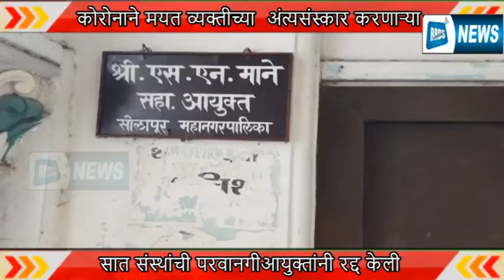BRDS NEWS कोरोनाने मयत व्यक्तीच्या अंत्यसंस्कार करणाऱ्या सात संस्थांची परवानगीआयुक्तांनी रद्द केली